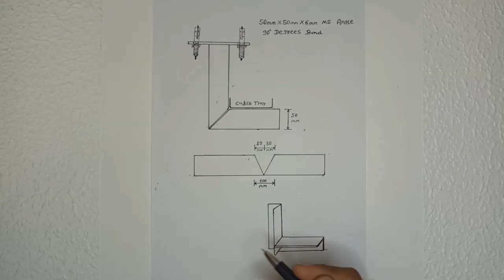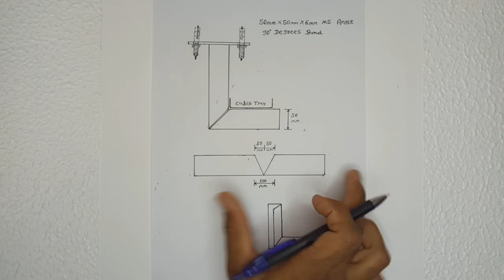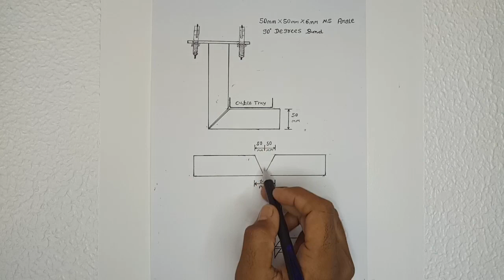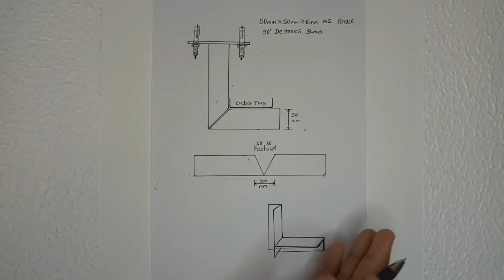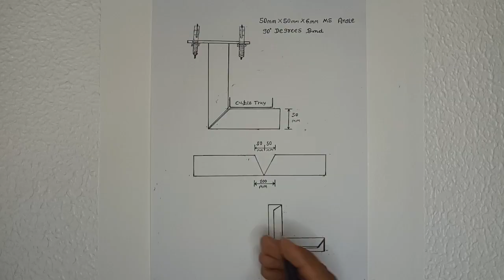Cable Tray Support Fabricate | How to Cable Tray Installation Celling Supports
Hello Viewers  May Name is Bhavesh Savaliya And Welcome to May YouTube Channel

Dosto Aaj ki Is Video Me Maine Aapko Ye Bataya Hai Ki  50mm×50mm×6mm   Angle ko "L" 90 Degree me keise mode or 1 Cuts lagakar Tray or angel ko 90 Degree me keise moda Jada Jata hai  Droing ke jariye Dikhaya hai I Hope Aapko Ye Video Bahut Pasand Ayegi Thank You So Much.

May social media handles. Make sure you follow me everywhere